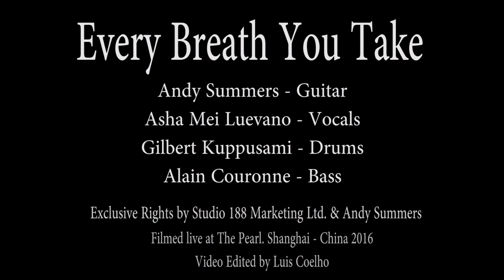Every Breath You Take - Asha Luevano and Andy Summers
Asha Luevano performing with the legendary guitarist, Andy Summers, from the famous band The Police. The concert was a private showing of his movie with an added performance from the band including, Andy Summers (obviously), Asha Luevano, Gilbert Kuppasami, and Alain Couronne. They performed 5 songs, including this one, Roxanne.